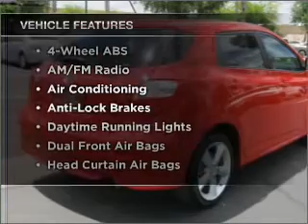2010 Toyota Matrix - MESA AZ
Year: 2010
Make: Toyota
Model: Matrix
Trim: S 5D Hatchback
Engine: 2.4 Liter
Transmission: Automatic
Color: Red
Mileage: 23700
Address:
6136 E AUTO LOOP AVE